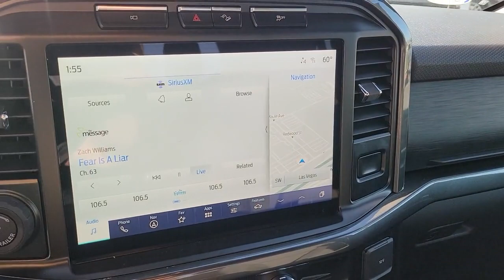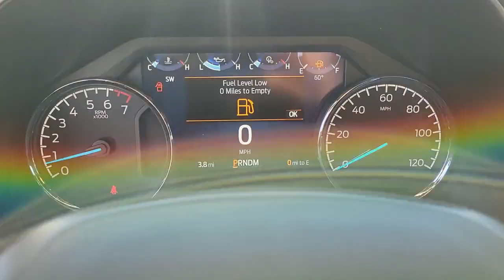2023 FORD F-150 Las Vegas, Henderson, Boulder City, Willow Branch, Nelson, NV 23T0085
HOT PEPPER RED New 2023 FORD F-150 XLT available in Las Vegas, Nevada at Gaudin Ford. Servicing the Henderson, Boulder City, Willow Branch, Nelson, NV area.

Gaudin Ford
6625 West Roy Horn Way

2023 Ford F-150 XLTbrbr$1000 off MSRP! Chili Pepper Red 4WD 10-Way Power Driver & Passenger Seats 2-Bar Style Grille w/Chrome 2 Minor Bars 4x4 FX4 Off-Road Bodyside Decal 8 Productivity Screen in Instrument Cluster Auto-Dimming Rear-View Mirror Bright Polished Step Bars Chrome Door & Tailgate Handles w/Body-Color Bezel Chrome Single-Tip Exhaust Class IV Trailer Hitch Receiver Dual Zone Electronic Automatic Temperature Control Equipment Group 302A High FX4 Off-Road Package Heated Front Seats Hill Descent Control Intelligent Access w/Push Button Start LED Reflector Headlamps LED Sideview Mirror Spotlights Monotube Rear Shocks Off-Road Tuned Front Shock Absorbers Onboard 400W Outlet Power Glass Heated Sideview Mirrors Radio: AM/FM SiriusXM w/360L Rear Under-Seat Storage Remote Start System w/Remote Tailgate Release Rock Crawl Mode SecuriCode Drivers Side Keyless-Entry Keypad SYNC 4 w/Enhanced Voice Recognition Wheels: 18 Chrome-Like PVD Wrapped Steering Wheel XLT Chrome Appearance Package Zone Lighting.brbrbrWe have been serving the community since 1922 we invite you to visit our store and see our large inventory of Cars SUVs and Trucks. Price includes: $1000 - Low APR Retail Customer Cash. Exp. 04/03/2023
Side Impact Beams,Dual Stage Driver And Passenger Seat-Mounted Side Airbags,Reverse Sensing System Rear Parking Sensors,Ford Co-Pilot360 - Pre-Collision Assist with Automatic Emergency Braking (AEB),Driver Monitoring-Alert,Collision Mitigation-Rear,Tire Specific Low Tire Pressure Warning,Dual Stage Driver And Passenger Front Airbags,Airbag Occupancy Sensor,Mykey System -inc: Top Speed Limiter, Audio Volume Limiter, Early Low Fuel Warning, Programmable Sound Chimes and Beltminder w/Audio Mute,Safety Canopy System Curtain 1st And 2nd Row Airbags,Outboard Front Lap And Shoulder Safety Belts -inc: Rear Center 3 Point, Height Adjusters and Pretensioners,Rear Child Safety Locks,4-Way Driver Seat -inc: Manual Recline and Fore/Aft Movement,4-Way Passenger Seat -inc: Manual Recline and Fore/Aft Movement,60-40 Folding Split-Bench Front Facing Fold-Up Cushion Rear Seat,Manual Tilt/Telescoping Steering Column,FordPass Connect 4G Mobile Hotspot Internet Access,Front Cupholder,Rear Cupholder,Compass,Cruise Control w/Steering Wheel Controls,HVAC -inc: Underseat Ducts,Locking Glove Box,Full Cloth Headliner,Urethane Gear Shifter Material,Interior Trim -inc: Metal-Look Instrument Panel Insert, Cabback Insulator and Chrome/Metal-Look Interior Accents,Day-Night Rearview Mirror,Driver And Passenger Visor Vanity Mirrors,Mini Overhead Console w/Storage and 1 12V DC Power Outlet,Fade-To-Off Interior Lighting,Front And Rear Map Lights,Pickup Cargo Box Lights,Instrument Panel Bin, Dashboard Storage, Interior Concealed Storage, Driver / Passenger And Rear Door Bins and Locking 1st Row Underseat Storage,Delayed Accessory Power,Outside Temp Gauge,Analog Appearance,2 Seatback Storage Pockets,Seats w/Cloth Back Material,Manual Adjustable Front Head Restraints and Manual Adjustable Rear Head Restraints,Perimeter Alarm,Securilock Anti-Theft Ignition (pats) Immobilizer,1 12V DC Power Outlet,Air FiltrationRadio w/Seek-Scan, Clock, Speed Compensated Volume Control and Radio Data System,Fixed Antenna,R